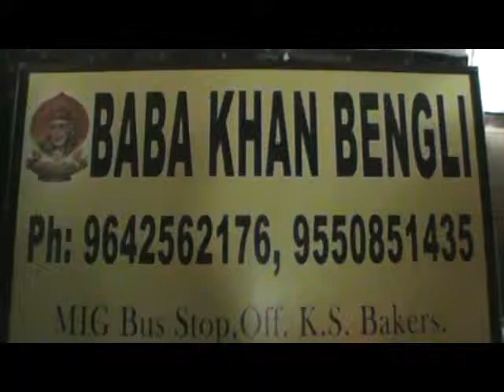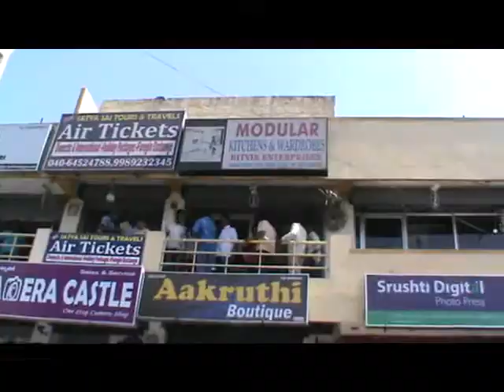hyd kp donga baba arrest mp4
యాంకర్ : kphb పోలీస్ స్టేషన్ పరిదిలో kphb కాలనీ లో ప్రజలను మోసం చేసి డబ్బు సంపదిస్స్తున్న బెంగాలీ బాబాలను ( ఫెరోజ్ , సాజిద్ ) అనే ఇద్దరు బాబాలను SOT పోలీస్లు పట్టుకుని స్తానిక పోలీస్ లకు అప్పగించారు. జగత్గిరిగుట్ట కు చెందినా ధనలక్ష్మి , లక్ష్మి అనే భాదితులు ఇచిన పిర్యాదు మేరకు sot పోలీస్ లు వలపన్ని పట్టుకున్నారు.

బైట్ : ధనలక్ష్మి
బైట్ : లక్ష్మి, భాదితులు